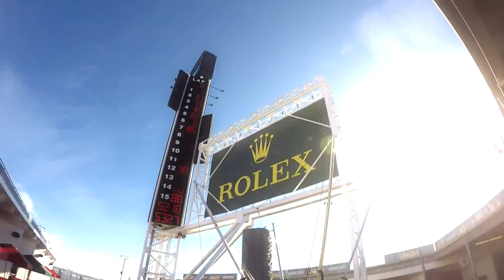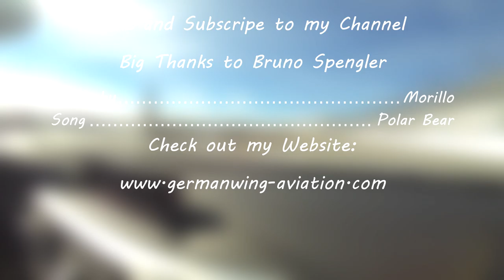Rolex 24 - Daytona International Speedway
Every Year - 24 hours of racing @ the Daytona International Speedway!

Thanks for the tickets! :)